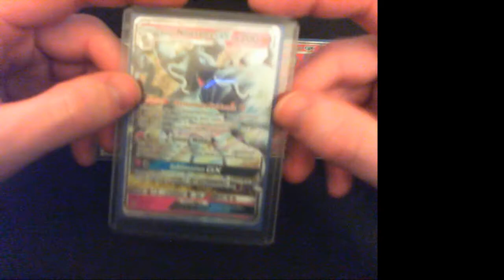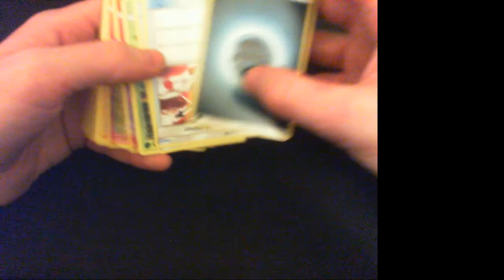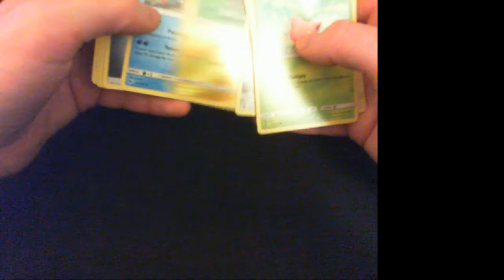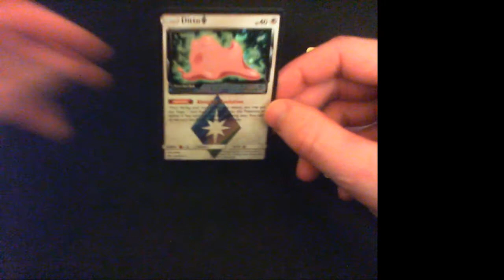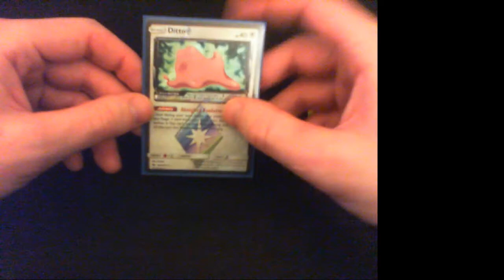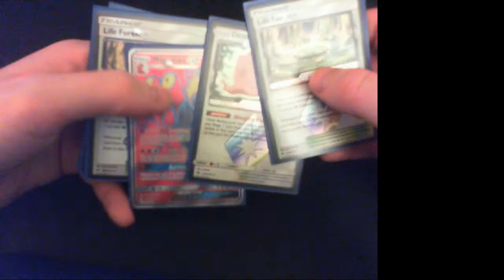Another Lost Thunder Pokemon Card Opening!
Thank you guys for tuning in. Audio and video improvements to come as well as many Lost Thunder and Team Up openings! Videos will be posted 3pm eastern 3 days a week.